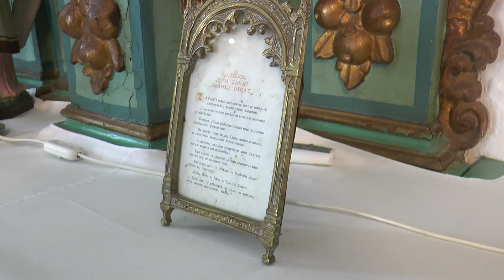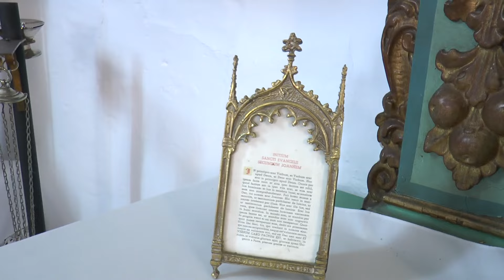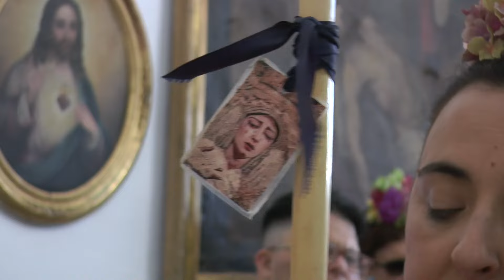El Rocío | Écija